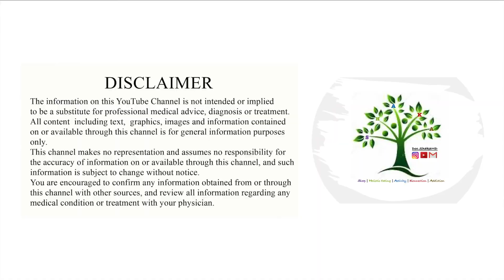S1.Sleep Intro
“Because everyone is entitled to the lifestyle fundamentals.”